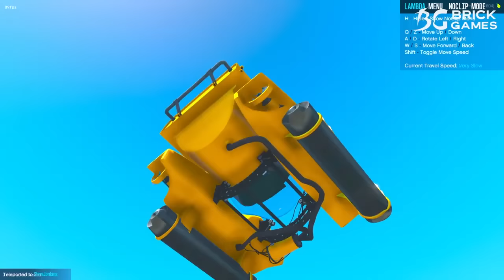HOMEM ARANHA FOI DEV0RADO POR TUBAROES no GTA 5 !!! - O FILME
🕷️🦈🔥🎬🎮 Neste filme cheio de ação, o Homem-Aranha enfrenta uma batalha perig0sa contra tubar0es famintos no GTA 5! Será que ele conseguirá sobreviver? Assista agora e descubra!